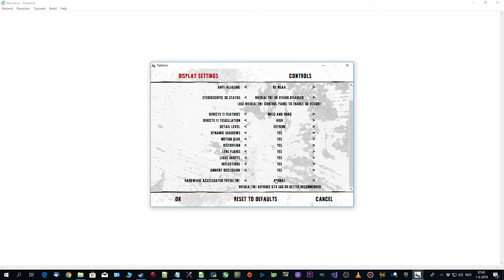GeForce GTX 1060 6GB -- Intel Core i5-8400 -- Batman Arkham City GOTY Benchmark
Batman Arkham City GOTY Benchmark @ 1080p High Settings

i5-8400 -- GTX 1060 6GB Test setup:

CPU : Intel Core i5-8400
Motherboard: MSI Z370-A PRO
Graphics Card : MSI GeForce GTX 1060 6GT OCV1
RAM : 2X4GB 2400MHz CL15
SSD : 120GB
HDD : 2TB
EXTERNAL HDD : 4 TB
PSU : Corsair CX 430
CASE : Old Aopen Case
OS : Win 10 64 bit